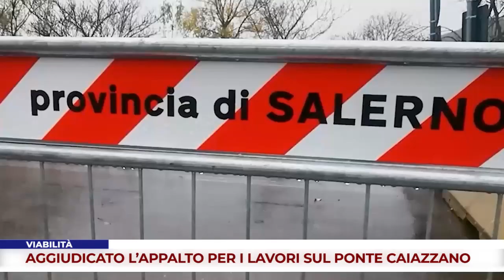VIABILITÀ. AGGIUDICATO L’APPALTO PER I LAVORI SUL PONTE CAIAZZANO